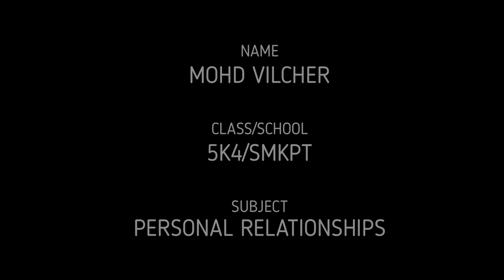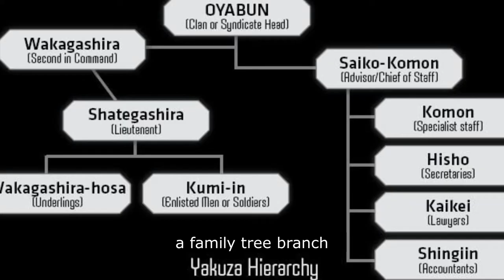HIP Public Speaking, “Personal Relationship” - Mohd Vilcher, SMK Pekan Telipok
My friend who used to teach at SMK Tun Said shared this video for HIP Public Speaking program to encourage students to speak in a less threatening environment because they can freely share their personal opinions and interest based on the given topics from their teacher.

It’s good to see that this student is able to express his opinions about the personal relationship of the two Yakuza brothers in the game he plays. He comes to know what it’s like to have true brotherhood in this Yakuza-themed game. His speech especially his vocabulary and the video editing skills deserve credit.